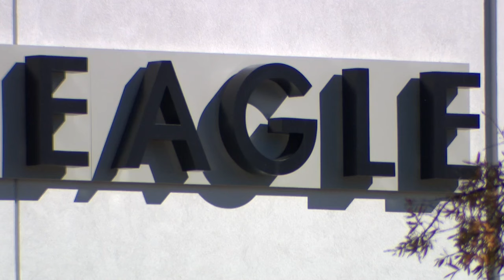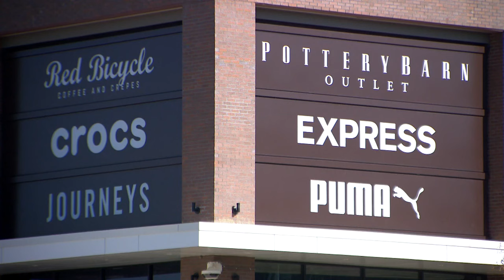Metro Police will deploy their new crime unit to combat shoplifting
Metro Police Lt. Michael Warren wants to be clear: shoppers, you are welcome on Black Friday in Nashville. Shoplifters, you won't be tolerated.